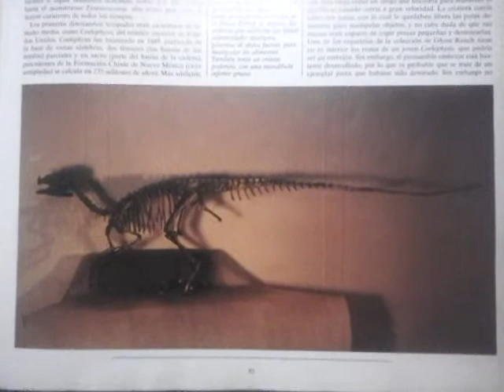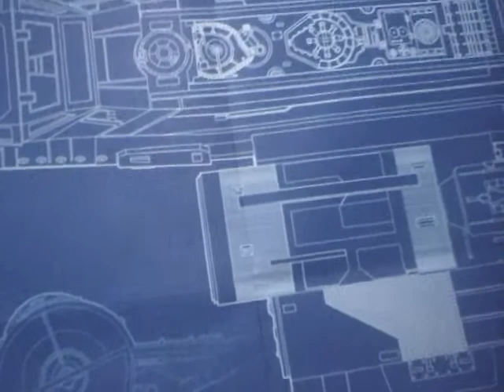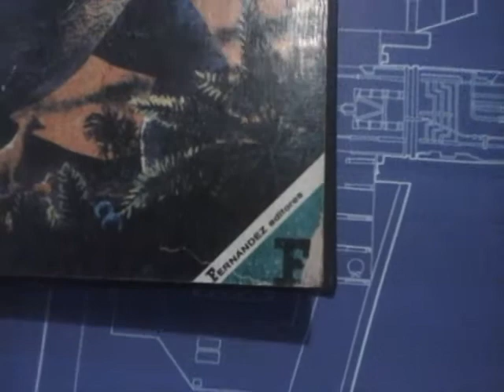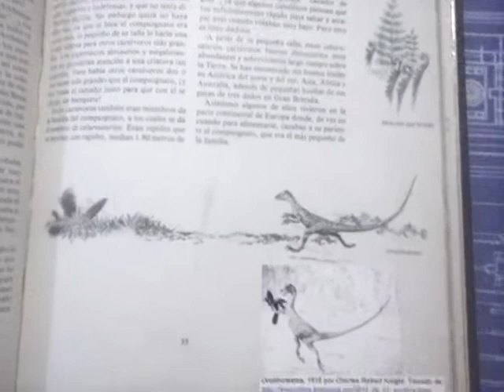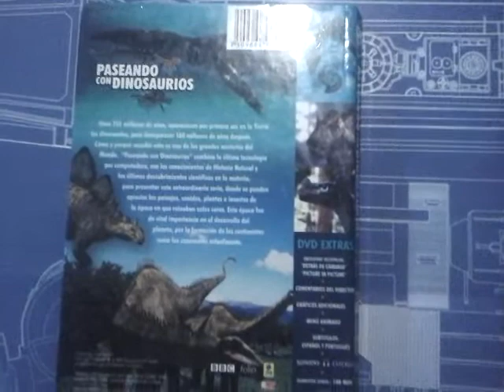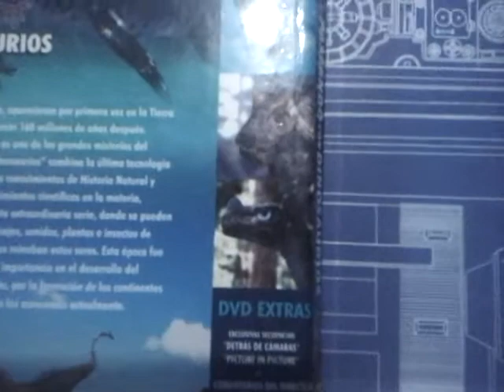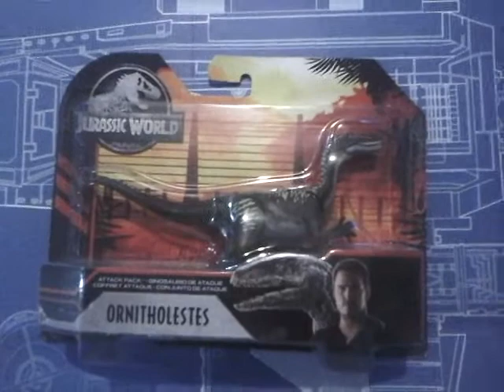¡Bird Hunter, coleccionismo de dinosaurios! Ornitholestes, el dinosaurio cazador de aves.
Este dinosaurio fue falsamente acusado de atrapar pájaros y comérselos.
- El gran libro de los dinosaurios. 1987. Fernández Editores. México, D.F. Pg. 35
- Jurassic World. Ornitholestes. 2019. Attack pack. Mattel.
-Paseando con dinosaurios. 1999. BBC.
-Tras las huellas de los dinosaurios. 1991. Dr. Michael J. Benton. Editorial Acanto S.A. Pg. 83.